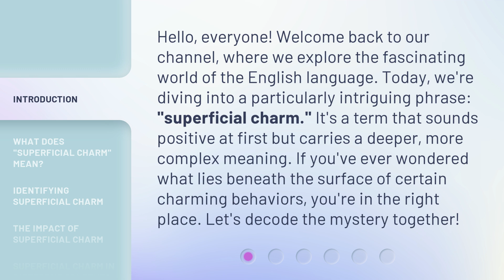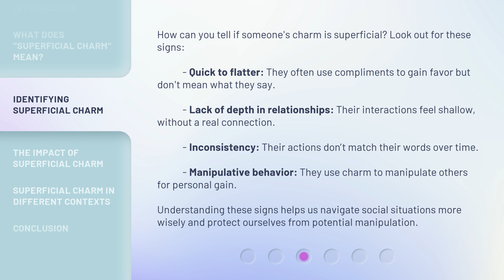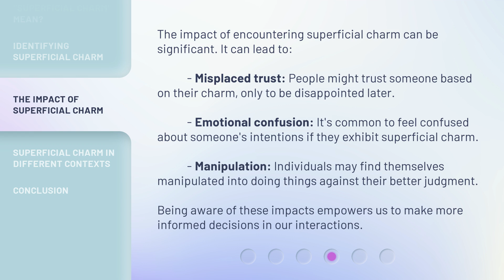Unveiling Superficial Charm: A Guide to Understanding Hidden Intentions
Unmasking Superficial Charm: Decoding Hidden Intentions • Discover the secrets behind superficial charm and learn how to decipher hidden intentions in this captivating guide. Gain valuable insights into the art of unmasking deception and protect yourself from manipulation.

00:00 • Introduction - Unveiling Superficial Charm: A Guide to Understanding Hidden Intentions
00:40 • What Does "Superficial Charm" Mean?
01:11 • Identifying Superficial Charm
01:50 • The Impact of Superficial Charm
02:26 • Superficial Charm in Different Contexts